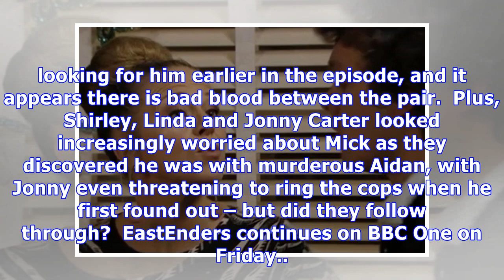EastEnders: Phil Mitchell to be ARRESTED as hunt for Aidan Maguire's heist money takes a sinister t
EastEnders: Phil Mitchell to be ARRESTED as hunt for Aidan Maguire's heist money takes a sinister turn?
EastEnders fans fear Phil Mitchell could be headed to jail, after his attempt to dig up a coffin full of Aidan Maguire's heist money took a sinister turn.  The Walford veteran was working with Billy M...